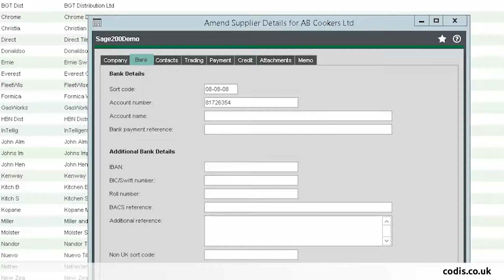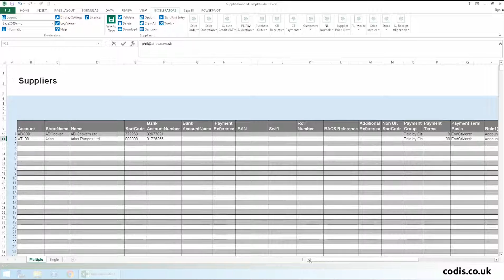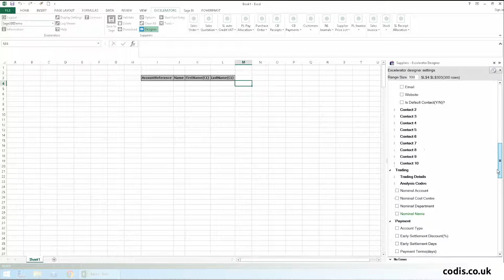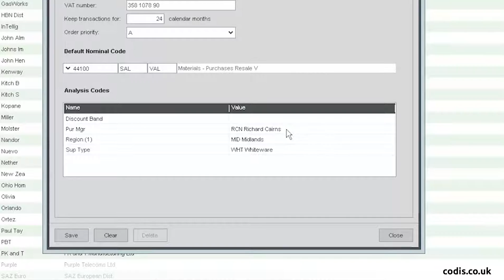How to Import Suppliers from Excel to Sage 200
How to effortlessly import suppliers details into Sage 200 from within Microsoft Excel. Download suppliers details into the spreadsheet, create new supplier records, perform batch updates and upload back to Sage within minutes. Made quick and easy using Codis Excelerator.

00:00 Introduction
00:08  Import Suppliers from Excel to Sage 200
01:25 Checking back into Sage
01:47 Designing own template to import suppliers from Excel to Sage 200
03:35 Outro